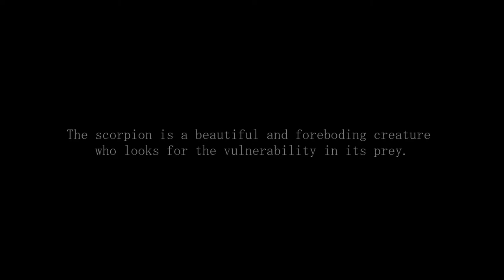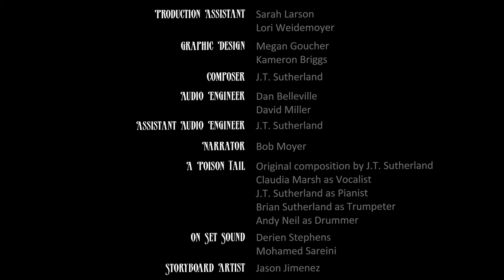The Scorpion Tail - GO Great Lakes Productions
2015 Four Points Film Project submission